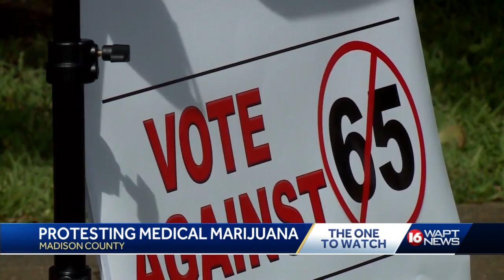Group against medical marijuana referendum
Some are challenging the legalization of marijuana in Mississippi.